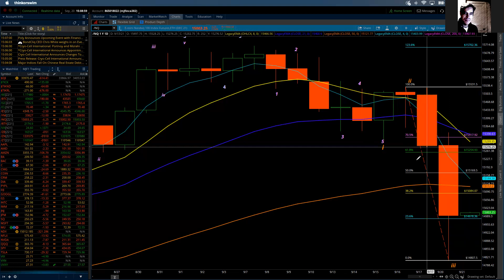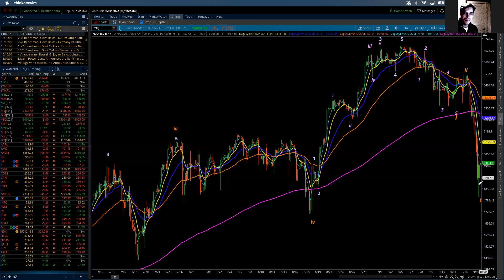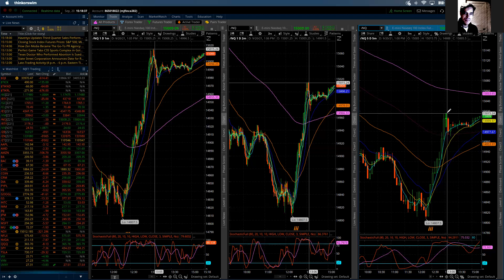NASDAQ 100 / Elliott Wave Update 09/20/2021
Monday's trade was picture perfect and in line with yesterday's update. The NQ continued lower along with some strong periods of acceleration. I have updated the Elliott count to reflect today's completion of Minor wave 3. Expectations for tomorrow - the NQ should now trace out an a-b-c (3 wave) advance to put in Minor wave 4. Fibonacci resistance and Elliott charting suggest the NQ will likely find resistance to complete the bounce at the 15085 to 15125 area. Once complete expectations are for a Minor wave 5 decline to begin and ultimately bring the NQ to new lows below today's 14807 low. Additional support is included with tonight's update.